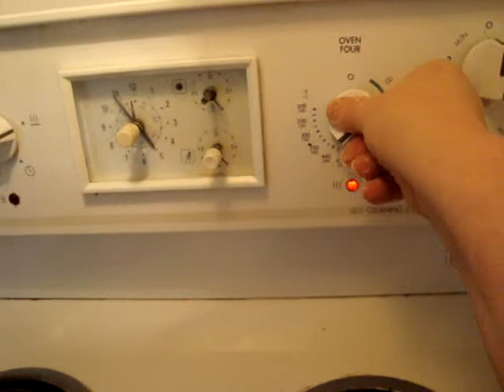bakingapple pie part 3